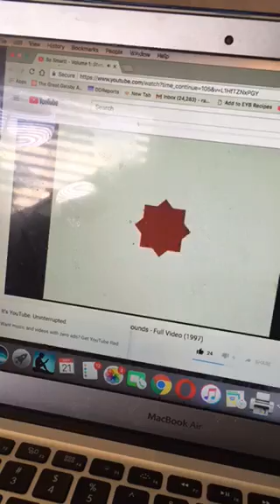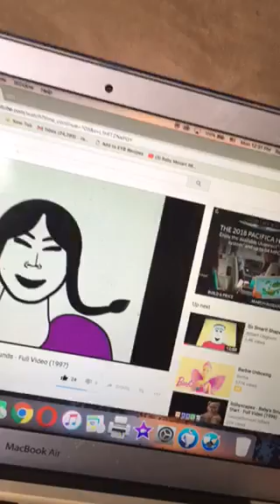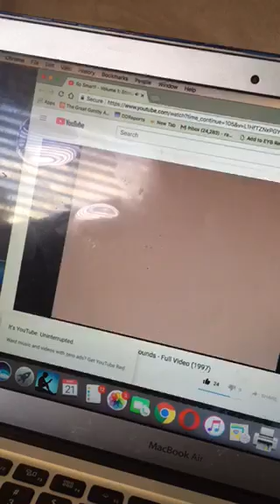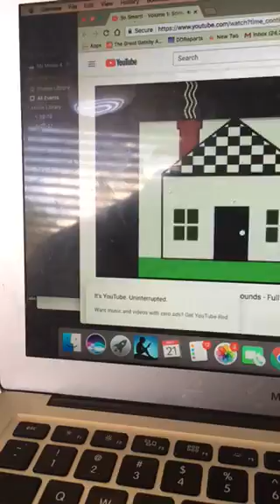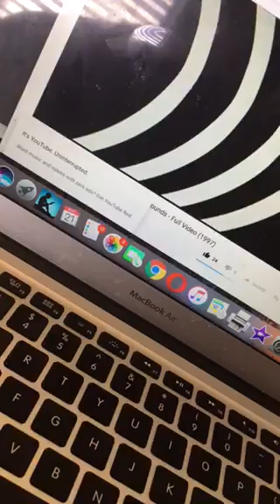Lets Watch So Smart Sights and Sounds Part 5